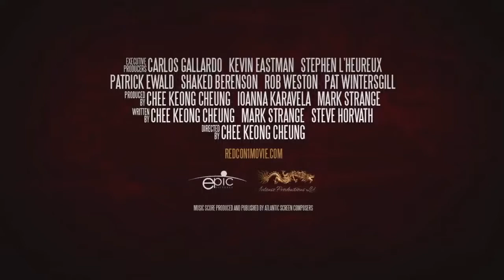🎬 REDCON 1 Zombies OFFICIAL TRAILER HD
A squad of eight Special Forces soldiers are assigned a suicide mission to rescue a scientist from a city ruled by the undead.

Director: Chee Keong Cheung
Writers: Chee Keong Cheung, Steve Horvath
Stars: Oris Erhuero, Carlos Gallardo, Mark

 1h 55min | Action, Sci-Fi, Thriller | September 2018 (USA)

The JCreative MOVIE TRAILERS & CLIPS UNCUTS channel delivers hot new trailers, teasers, and sneak peeks for all the best upcoming movies.